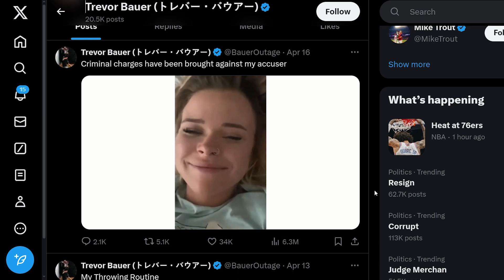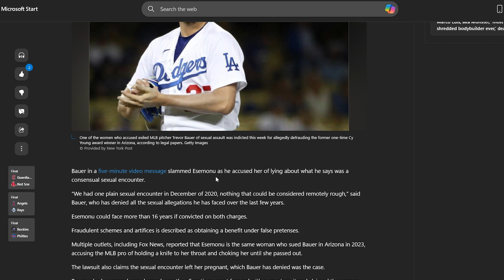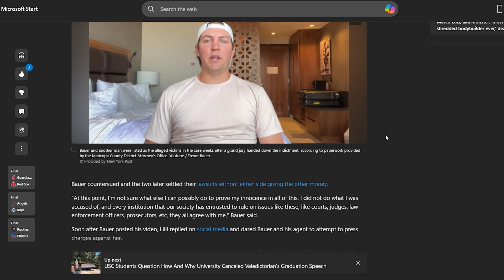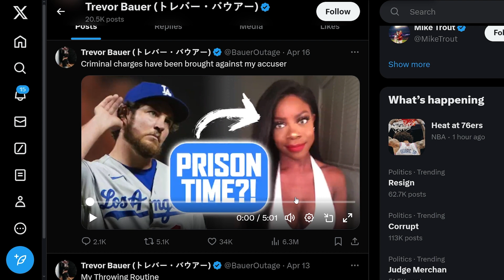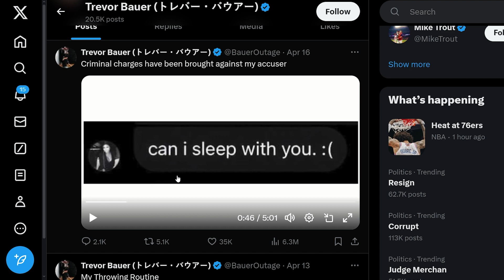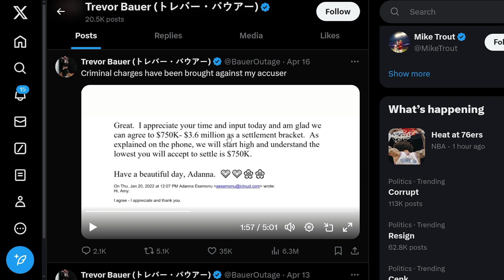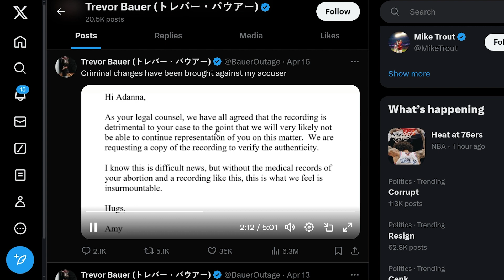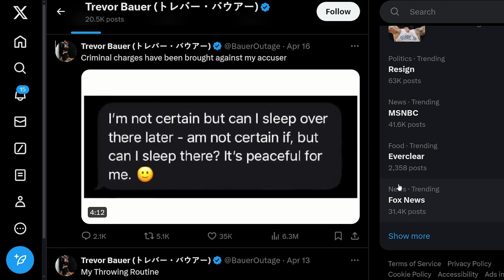EFF AROUND and Find Out! Deceitful Woman Faces Prison After Trying to SCAM MLB PITCHER, Bauer!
Trevor Bauer, award-winning MLB pitcher, was accused of misconduct by past lover who went to police multiple times before filing a civil suit for millions of dollars against the ball player.